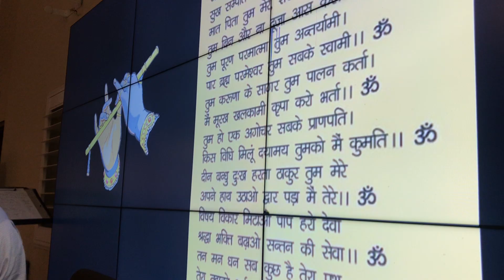Bhagat jano ke sankat